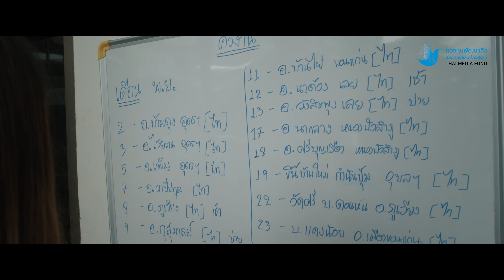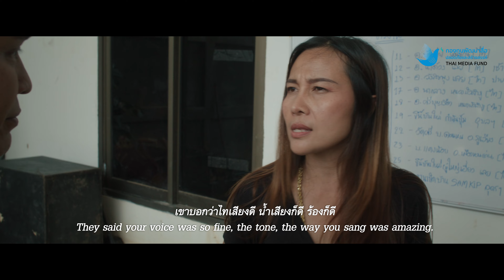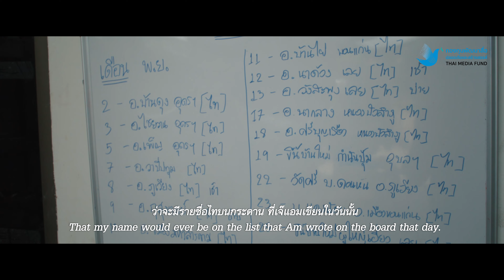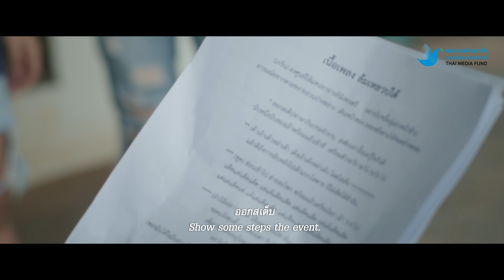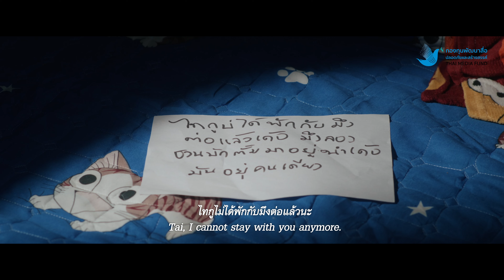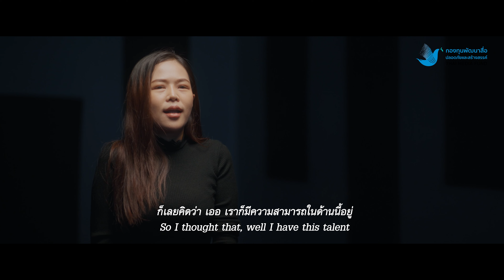ซีรีส์รถแห่ฟีเวอร์ EP.2 【SERIES】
🎙 เมื่อไทมีความใฝ่ฝันอยากจะสร้างรถแห่ 🚒
แต่ระหว่างทางนั้นไม่ง่ายเลย ทั้งเรื่องเรียน,เรื่องงาน
และเจ๊แอมจะเข้ามาเปลี่ยนอะไรต่อจากนี้  👩🏻 ?
ไปติดตามต่อกันที่ ซีรีส์รถแห่ฟีเวอร์ | EP.2
 รับชมได้แล้ววันนี้ ทางช่อง 🔴  Youtube l Khaosan Land

🌾💕 ติดตามทุกความเคลื่อนไหวของทุกศิลปินข้าวสารแลนด์ ได้ที่💕🌾